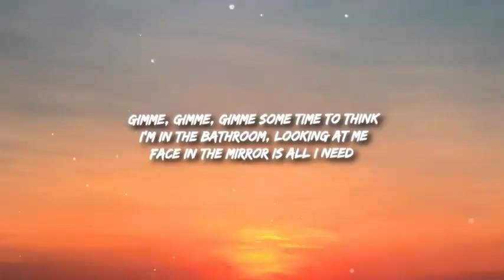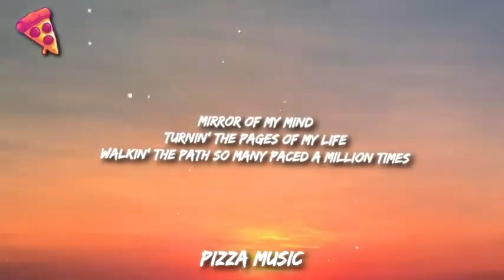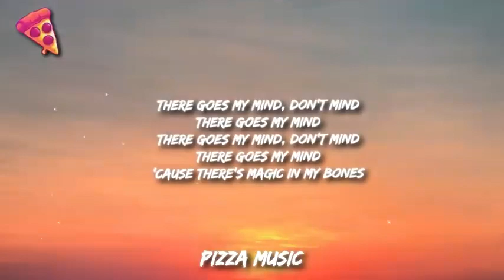Imagine dragon - Bones (lyrics video)